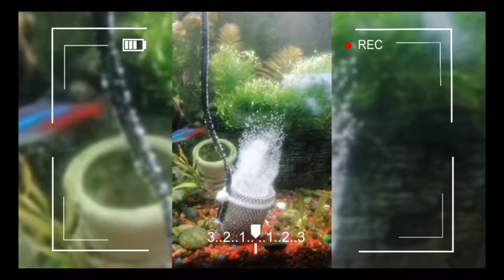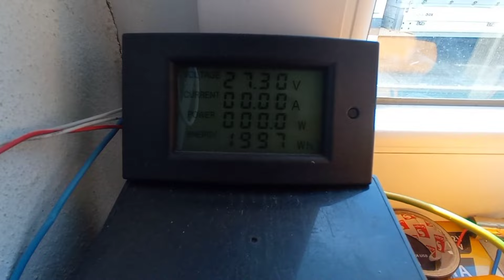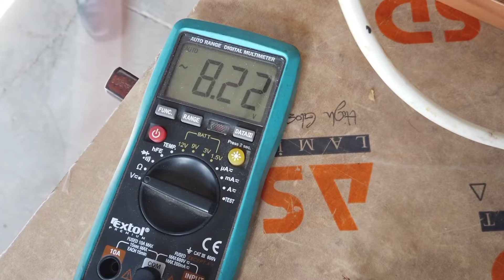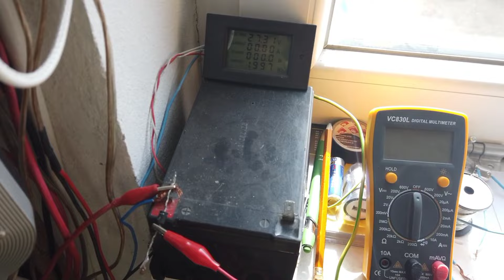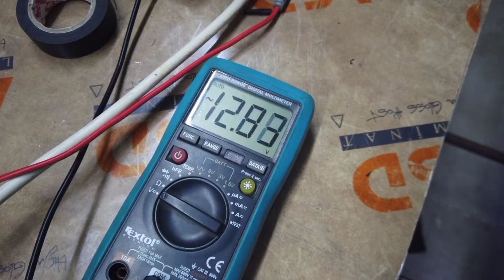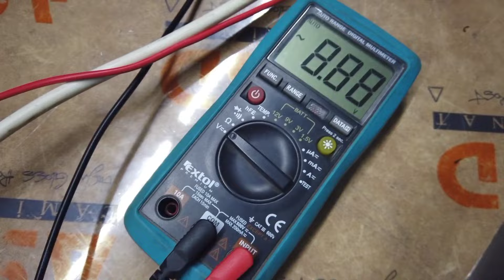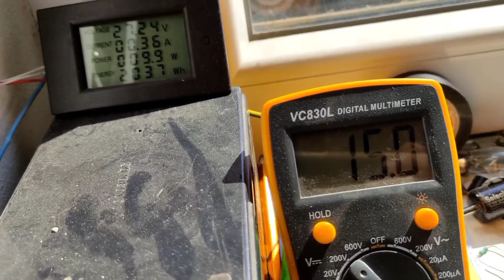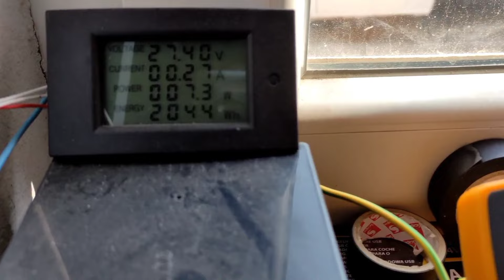Szél percek bővített adás ,Egy nap Mikrosilvernél